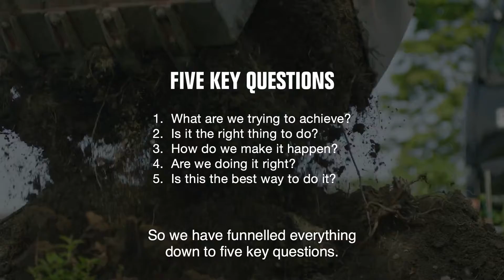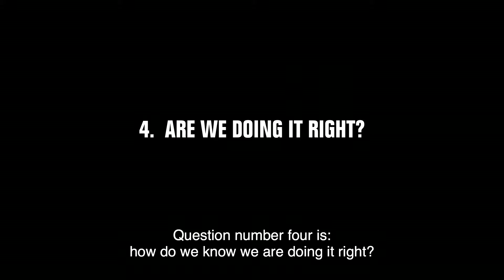QUALITY MANAGEMENT STANDARD ISO 9001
Everything starts with customer needs. As the fundamental quality management standard, ISO 9001 requires us to have a thorough, systematic approach for listening to customers. This forms the basis for all of our strategy and planning work at Hiab.